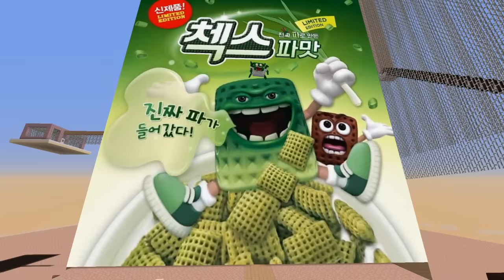🍫첵스초코 파맛 괴물이 '초코맛'을 다 죽여버린데요!! 도망쳐~~! ㅠㅠ 우유속으로 들어가야만한다! 『마인크래프트』 (잉여맨 아오오니저택)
첵스초코 파맛 VS 초코맛 ㅋㅋㅋㅋㅋ